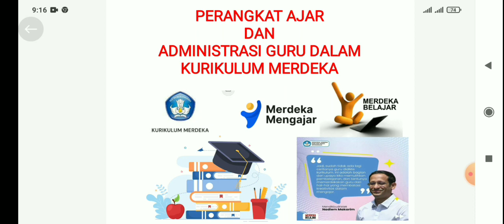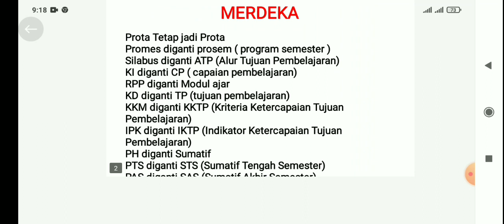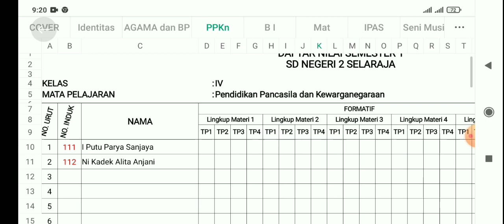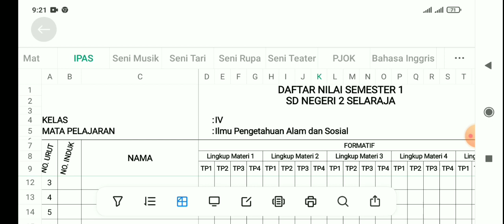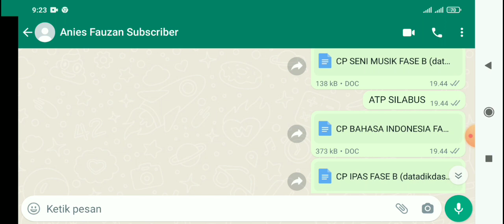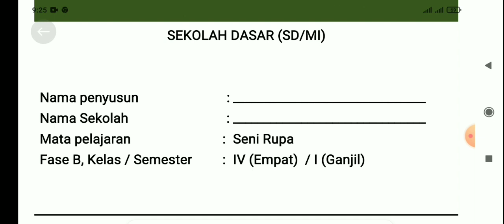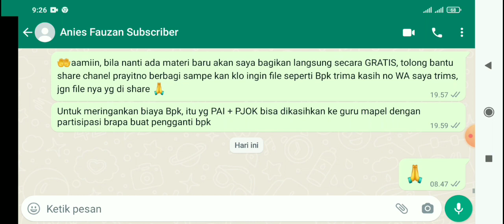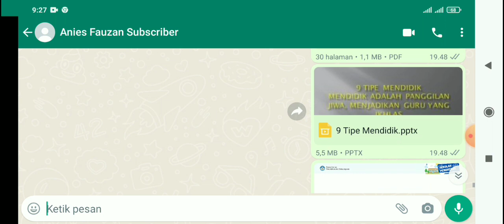PERANGKAT AJAR KURIKULUM MERDEKA (File Gratis Tanpa Download)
Perangkat ajar Kurikulum Merdeka merupakan berbagai bahan ajar yang digunakan oleh pendidik dalam upaya mencapai Profil Pelajar Pancasila dan Capaian Pembelajaran (CP). Perangkat ajar meliputi modul ajar, buku teks pelajaran, video pembelajaran serta bentuk lainnya.
Nah bagi bapak ibu guru yang ingin memiliki file ini dapat WA ke no 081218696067 dengan syarat :